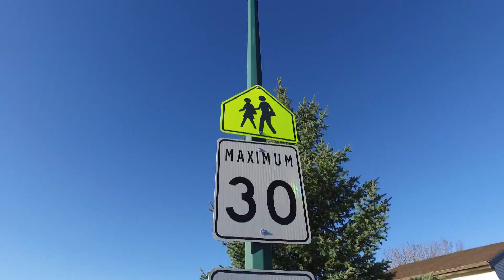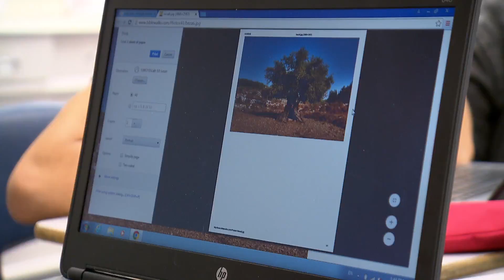Struggling to Adapt: One Syrian Refugee Family's Story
Six months ago, a Syrian refugee family let us into their lives as they were about to come to Canada. Adrienne Arsenault checks back in with the Farwans to see how they are adjusting.